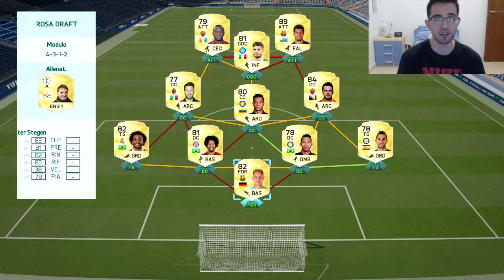FIFA 16 PRIMA PARTITA + MODALITA DRAFT FUT!! [By Giuse360]